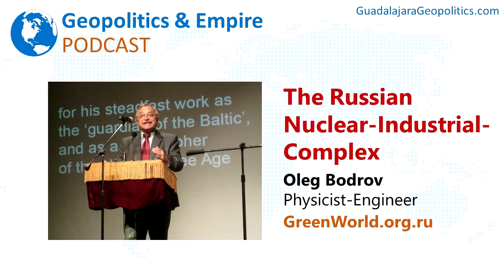Oleg Bodrov: The Russian Nuclear-Industrial-Complex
Russian physicist-engineer and nuclear expert Oleg Bodrov discusses the Russian nuclear-industrial-complex and how nuclear energy and nuclear weapons threaten humanity.

Oleg Viktorovich Bodrov studied engineering and physics at the Leningrad Polytechnic Institute. Following his studies, he became a researcher testing nuclear submarine reactor units at the Alexandrov Scientific Institute. On the night of June 20, 1979, an explosion occurred inside the institute's nuclear submarine test tank, killing two workers. While analyzing the accident, Oleg learned of other whitewashed serious mishaps, including the nuclear meltdown of a submarine reactor some five years before – an accident turned state secret. Oleg tells us: "That is when I understood I need to use my knowledge not for military research, but to protect nature from the nuclear industry."

Together with 1999 Nuclear-Free Future Award laureate Lydia Popova, Oleg is a founding member and, since Lydia's passing, chairperson of the GREEN WORLD Council. From 1998 to 2003, Bodrov was the moving spirit behind the Clean Baltic Coalition. In 2004, nominated by the environmental community, Oleg was named Russia's "Green Person of the Year." Since 2006, Bodrov has published a number of manuscripts and produced four documentary films on the technical and social aspects of decommissioning nuclear power plants, labors that have not only reshaped thinking at RosAtom (the State Corporation for Nuclear Energy in Russia), but sparked interest internationally among government authorities and concerned citizens beset by the same problem: what to do when the reactor's time has come? Bodrov has traveled with his PowerPoint presentations to Lithuania, Belarus, Germany, England, and the USA. Our laureate describes his role in the push for a nuclear-free world as that of a "philosopher-organizer."